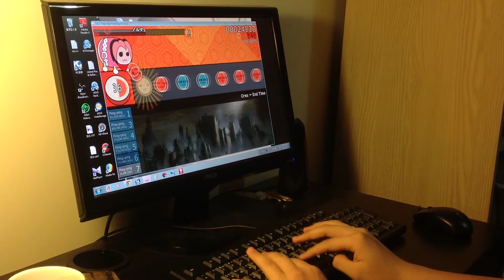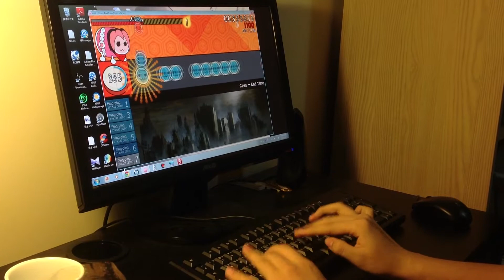[osu!Taiko] End time (Nyan's Taiko)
Player: PING (Ping-ping)